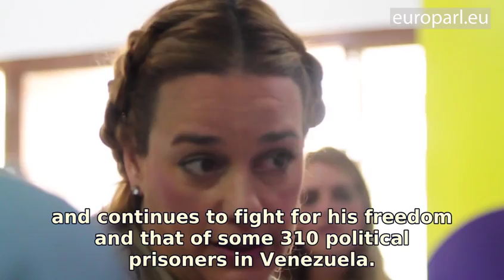Sakharov Prize 2017: Venezuela's opposition in a crisis struck country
Venezuela is facing an economic and political crisis. The country's political opposition is fighting every day to regain freedom. The European Parliament awarded the 2017 Sakharov Prize for Freedom of Thought to all political prisoners in Venezuela and the democratic opposition, represented by the president of its National Assembly Julio Borges.